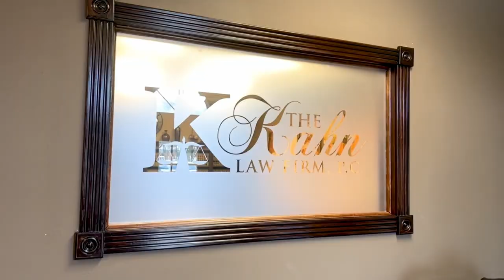2023 Soccer Playoffs - Pearland Oilers vs. Dobie Longhorns!